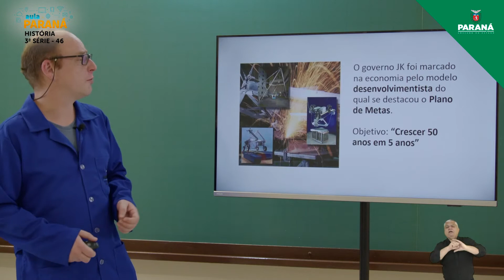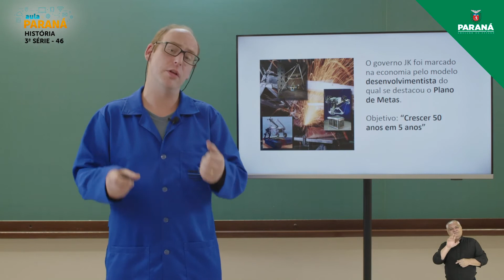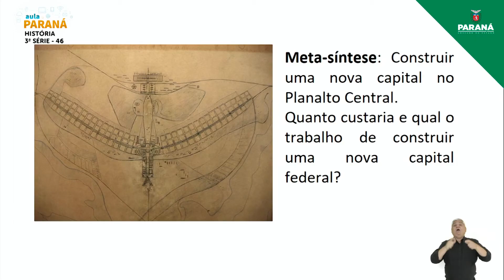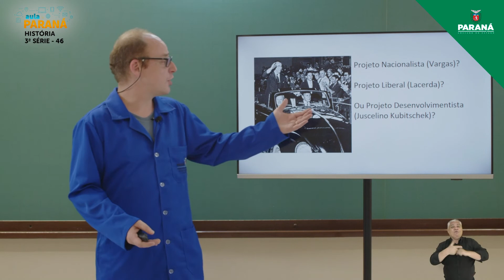2021 | Resumo da Aula | 3ª Série | História | Aula 46 - Populismo e Experiência Democrática no Br...